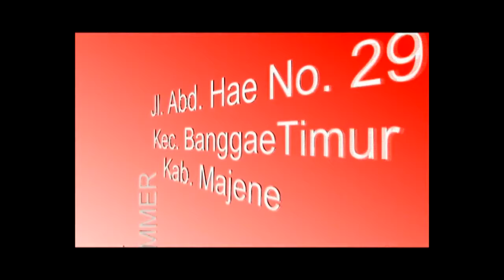MAPUTE APAS FAJRIAH EKKO LAGU MANDAR KARAOKE TANPA VOKAL